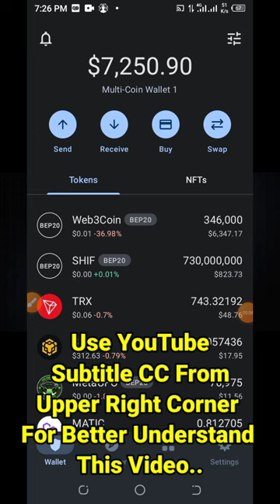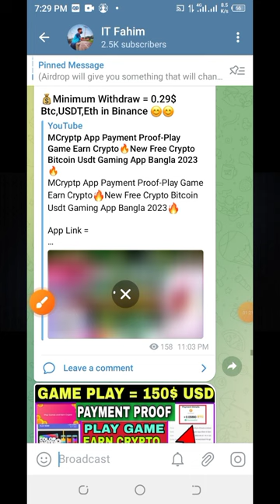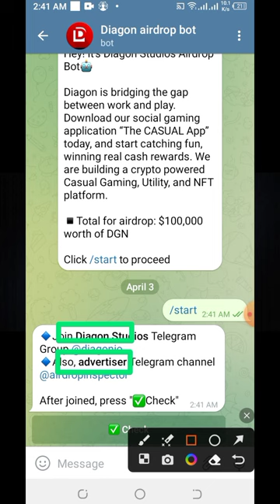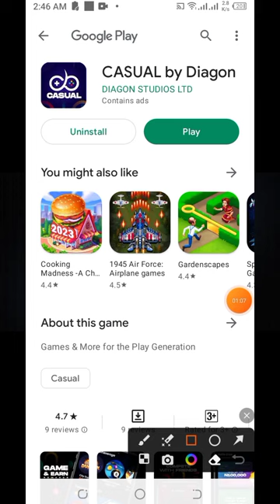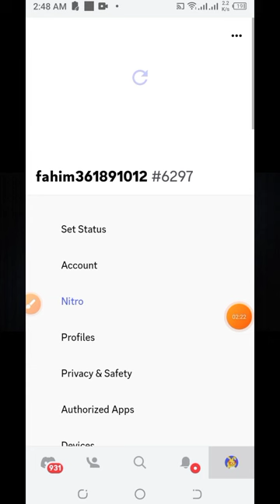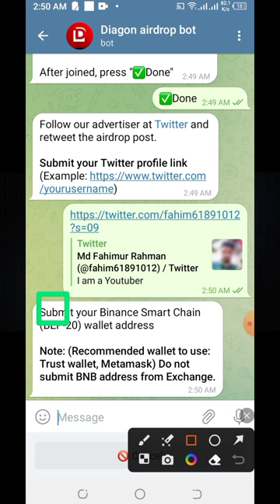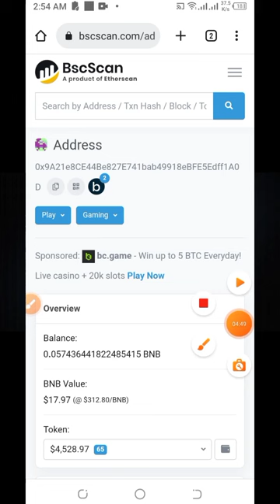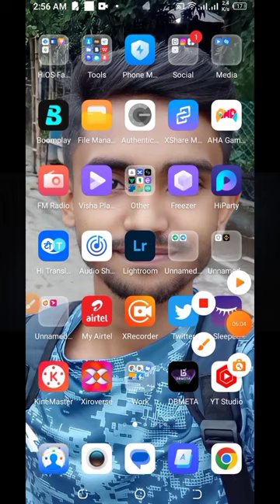5000$🔥DGN Airdrop Token Claim🔥New Free Crypto Trust Wallet Telegram Airdrop Bot Claim Bangla 2023🔥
5000$🔥DGN Airdrop Token Claim🔥New Free Crypto Trust Wallet Telegram Airdrop Bot Claim Bangla 2023🔥

If you're looking to claim free airdrops without paying gas fees, Trust Wallet is a great place to start. With instant claiming capabilities and a wide variety of airdrops available, it's no wonder Trust Wallet is a popular choice for crypto enthusiasts. You can claim BNB airdrops, NFT airdrops, and Core airdrops all from within the Trust Wallet app. Plus, you can easily join Telegram airdrop bots and earn even more tokens. And the best part? Trust Wallet offers a fee-free airdrop claiming experience, meaning you get to keep more of your hard-earned tokens. Don't miss out on the latest Trust Wallet airdrop opportunities - claim your free tokens today!